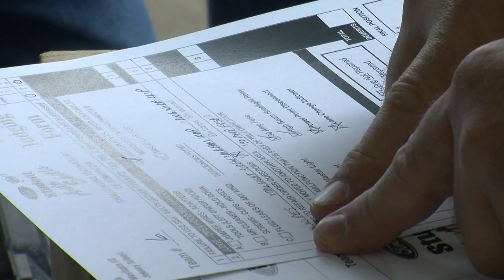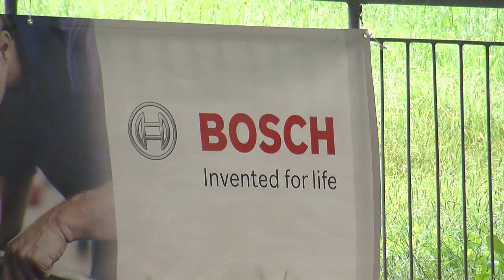408 AUTO TECH CHALLENGE